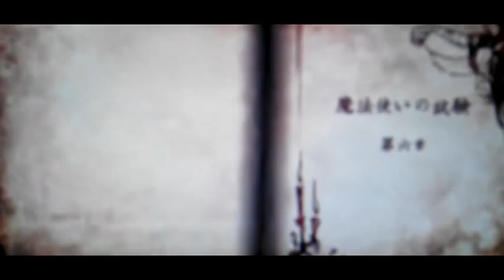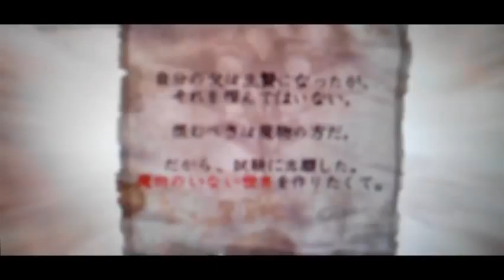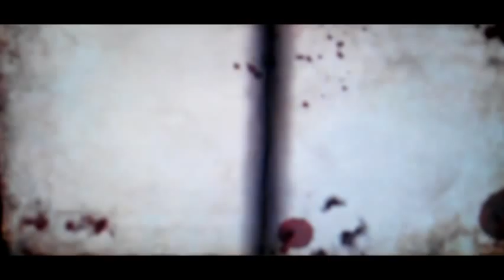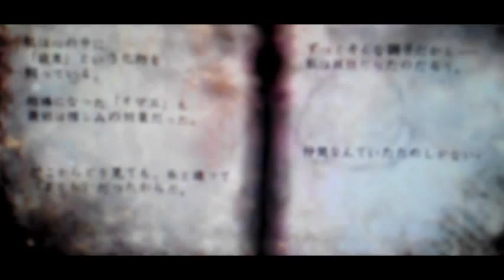Soul Sacrifice demo part 7 Betrayl